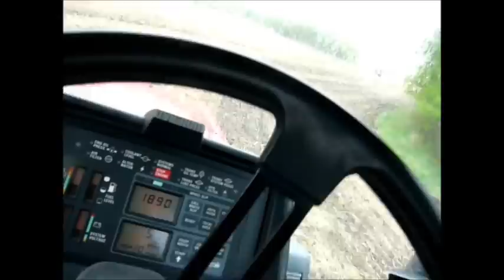Cultivating and Seeding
More planting progress on the farm. Slow and slower.